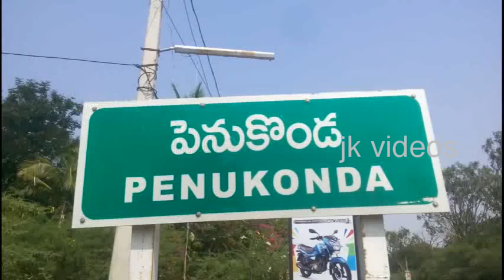congress bus yatra